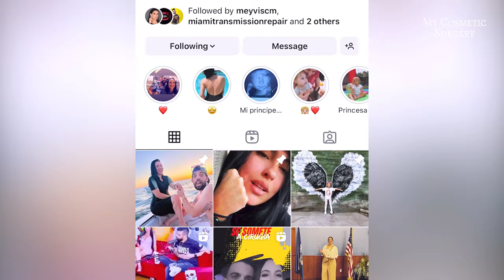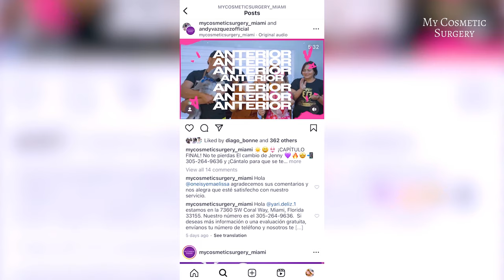Dayanis en My Cosmetic Surgery Cap. #1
My Cosmetic Surgery es una clínica de cirugía estética con más de veinticinco años de experiencia en la cirugía cosmética.